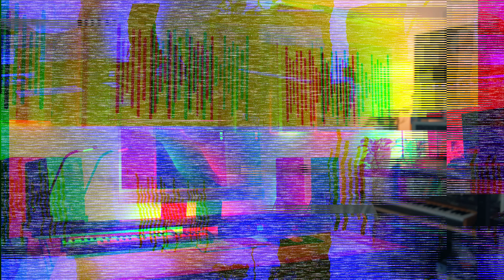Mid-2022 Update: New album | Goodbye old studio | what's coming next?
Legendary Pickups:
Stream or buy my original music:
Video/audio gear:
- Fujifilm X-S10
- the t.bone SC450 microphone
- Neewer softbox
- Final Cut Pro
- Logic Pro
- Motu M4
- iMac M1 24” 2021 (16GB RAM)